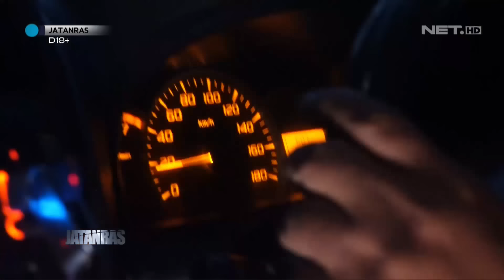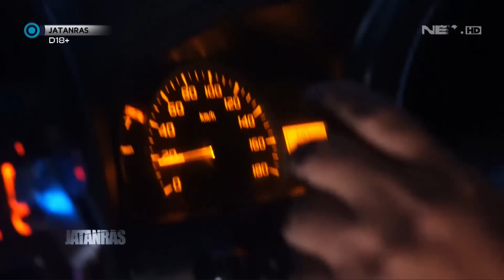Gerak Cepat Polisi Ringkus Pelaku Penculikan & Selamatkan Korban - JATANRAS